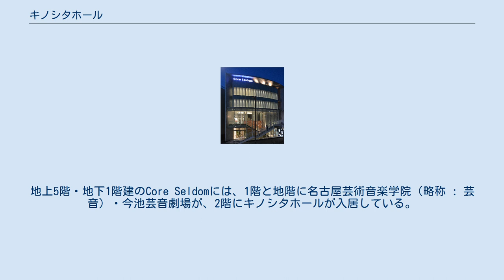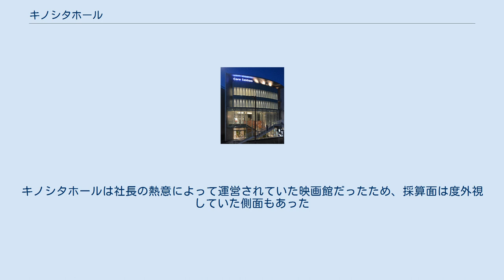キノシタホール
キノシタホールは、かつて愛知県名古屋市千種区内山にあった映画館（名画座）。
今池と呼ばれる地区にあり、74席の1スクリーンを有していた。
1986年（昭和61年）3月1日に開館し、2019年（平成31年）4月26日に閉館した。
 株式会社キノシタ キノシタホール運営元の株式会社キノシタは木下茂三郎が一代で築いた企業であり、ゴルフ関連事業などで成功をおさめた。
中部国際ゴルフクラブ（岐阜県可児市・2014年に売却）、下呂カントリークラブ（岐阜県下呂市・2014年に売却）、信州伊那国際ゴルフクラブ（長野県伊那市）、釧路空港ゴルフクラブ（北海道白糠町）、滝川丸加高原カントリークラブ（北海道滝川市）などを経営している。
木下茂三郎は1983年（昭和58年）、名古屋初の本格的な映画会社であるキノシタ映画という映画製作会社を設立。
初出資作品となった1985年（昭和60年）の『生きてるうちが花なのよ死んだらそれまでよ党宣言』（森崎東監督・倍賞美津子主演）はキネマ旬報ベストテンで7位になるなど高評価を得た。
キノシタ映画は『チーちゃんごめんね』（西河克己監督・秋吉久美子主演）、『パイレーツによろしく』（後藤幸一監督・石黒賢主演）、『ゲンセンカン主人』（つげ義春原作・石井輝男監督）を含めた計4作品の製作も手掛けている。
 初代ビル時代(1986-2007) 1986年（昭和61年）3月1日、株式会社キノシタは名古屋市千種区内山に今池音楽会館を設立し、その1階に映画館のキノシタホールを開館させた。
オープニング作品は株式会社キノシタ自らが製作した『生きてるうちが花なのよ死んだらそれまでよ党宣言』であり、森崎東監督が来館して舞台挨拶を行った。
開館当時の今池にはキノシタホールのほかに、今池劇場、今池名画劇場、今池地下劇場、今池国際劇場、今池国際シネマ、今池にっかつ平和会館、今池アカデミー劇場、名古屋シネマテークの8館の映画館があった。
キノシタホールは二番館として、『誰も知らない』『ゆれる』などのミニシアター系の作品から、『第三の男』『カッコーの巣の上で』などの名作まで幅広く上映。
2007年（平成19年）7月21日、今池音楽会館の建て替えにより休館となった。
 2代目ビル時代(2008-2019) 今池音楽会館ビルはCore Seldom（コア・セルダム）と名を変え、座席数を100席から74席に減らして2008年（平成20年）12月27日に再開館した。
地上5階・地下1階建のCore Seldomには、1階と地階に名古屋芸術音楽学院（略称 : 芸音）・今池芸音劇場が、2階にキノシタホールが入居している。
2009年（平成21年）3月7日、3月21日からの上映を控えていた『悲しいボーイフレンド』（配給ジョリー・ロジャー）の先行上映会が行われ、俳優の寺脇康文、女優の寺島咲、監督の草野陽花が舞台挨拶を行った。
 2019年（平成31年）4月26日に閉館した。
キノシタホールの閉館により、今池で営業中の映画館は名古屋シネマテークのみとなり、名古屋市で営業中の名画座は三越映画劇場（千種区星ヶ丘元町）のみとなった。
キノシタホールは社長の熱意によって運営されていた映画館だったため、採算面は度外視していた側面もあった